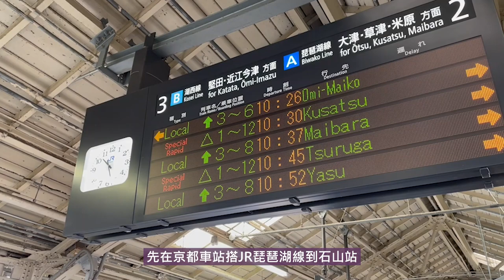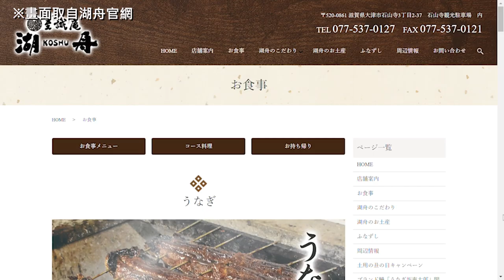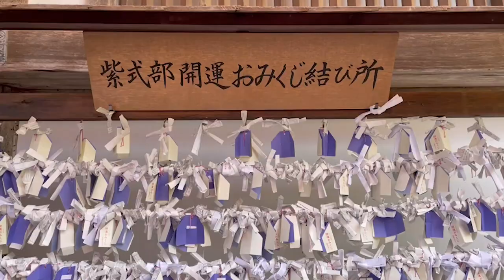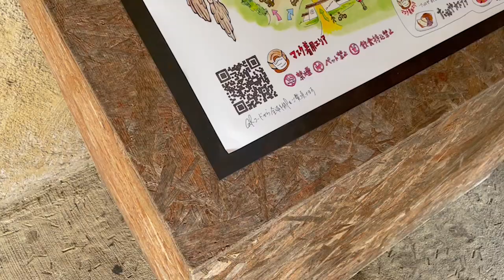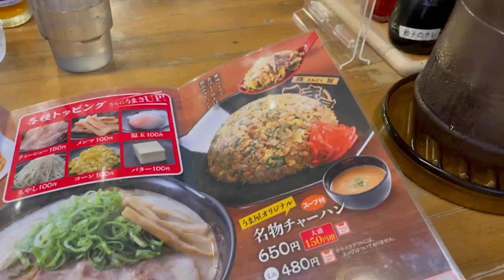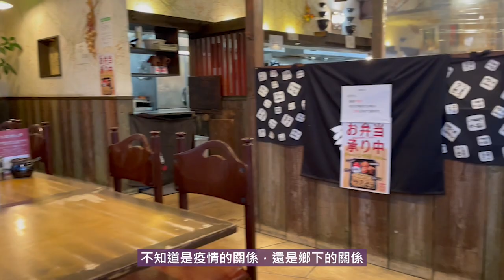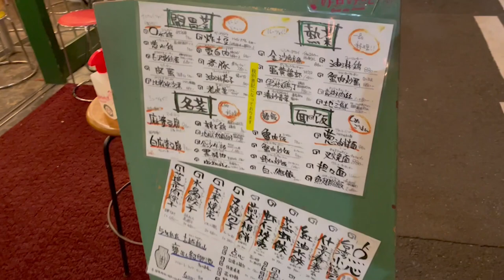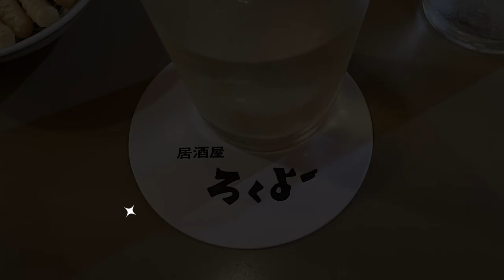#13【京都滯在27天】挑戰環琵琶湖一周會成功嗎？滋賀一日先去石山寺 | 近江八幡La Collina超可愛甜點樂園 | 重口味的うま屋炒飯